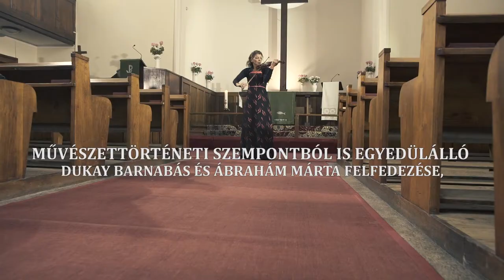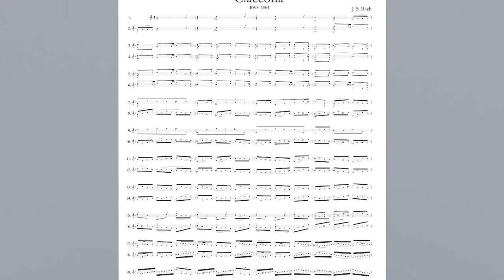Részletek az örökkévalóságból - Könyvtrailer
Ábrahám Márta, Dukay Barnabás
Részletek az örökkévalóságból
"Az idő és a jellem tisztulása, a szeretet kiteljesedése, együttműködés az Égi Akarattal, Johann Sebastian Bach hegedű Ciaccona-jában"

WEB: